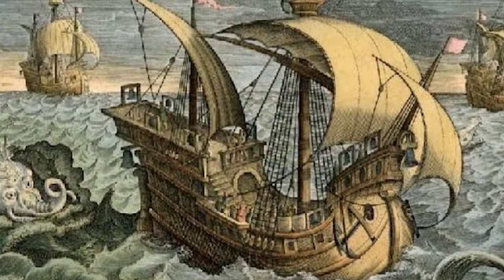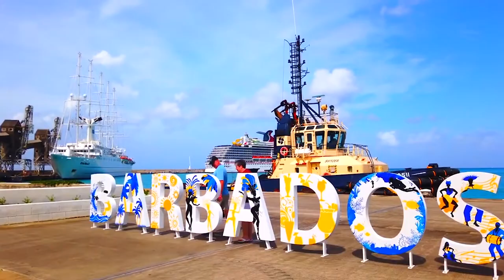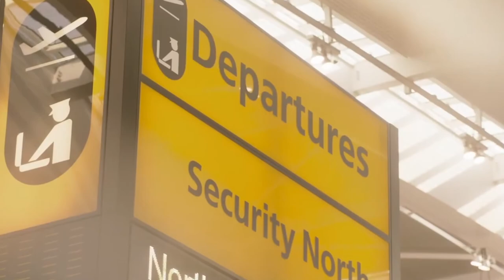BARBADOS, PAÍS COM UM DOS MAIORES IDH DO CARIBE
Sobre o vídeo 🎬:

UM DOS MAIORES IDH DO CARIBE - Conheça BARBADOS, cidade natal de Rihanna

A pequena ilha no Mar Caribenho, Barbados é marcante por suas lindas paisagens naturais. Porém, além do país ser famoso por ser a terra natal de ninguém menos que Rihanna, também apresenta outro marco memorável: é o país com um dos maiores IDH da América Latina!
Localizado no Oceano Atlântico, Barbados – o país mais oriental do Caribe – possui seus singelos 430 km² de extensão territorial (dimensões equivalentes às do município paulista de Jundiaí). Por conta de suas proporções, o lugar apresenta alta densidade de povoamento. Sua capital, Bridgetown, está estabelecida como Patrimônio Mundial da Unesco.

O Canal🏆:

O Jovem Economia é um canal voltado a assuntos relacionados a dinheiro, seja ela dados estatísticos, curiosidades, dicas e notícias.

Licenças de Uso 📋